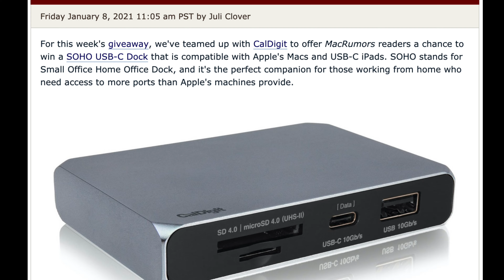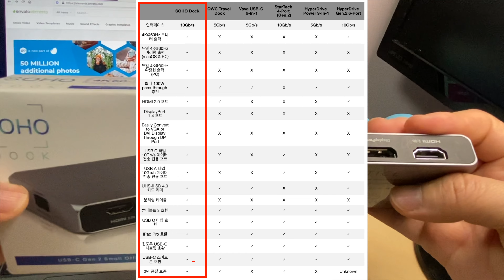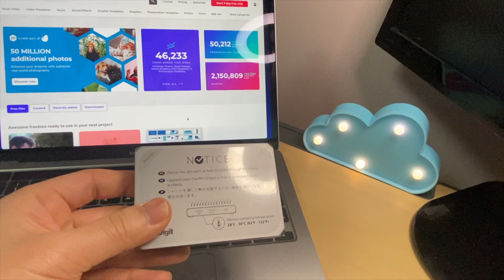고민끝!! 맥북에 이 허브가 정말 딱이다!! 포터블/경량/소형/최강성능 맥북Dock허브 언박싱&상세리뷰!! 이걸로 바꾸세요!! Caldigit SOHO Dock !!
M1 맥북프로 언박싱 & 리뷰에 이어서~
약속대로 맥북허브 언박싱도 진행합니다.
맥북허브 꼼꼼하게 비교하면서 고르세요.
해당 영상 꼭 보시고,
저와 같은 Needs라면 반드시 두번 보고 이거 고르셔야 합니다.

초경량, 초소형, 최강성능의 포터블 맥북 허브 !!
작지만 강하고, 강하지만 무겁지 않다.
어마무시한 프로세싱 중에도 발열과 성능저하는 없다 !!

Dock형태의 USB-C 타입의 Hub-
다양한 유형의 포트 지원과 어마무시한 전송속도/용량

카메라 - 아이폰 11 pro / 아이패드 프로 4세대
마이크 - 아이폰 11 pro
영상편집 - 파이널컷 프로 15.0

Following M1 MacBook Pro Unboxing & Review~
As promised, we will also proceed with MacBook Hub unboxing.
Compare MacBook Hub thoroughly and choose.
Make sure you watch the video.
If you have the same needs as me, you must look twice and choose this one.

The ultra-lightweight, ultra-small, and most powerful portable MacBook Hub!
It is small but strong, but not heavy.
There's no heat and performance degradation in the middle of a massive process!

USB-C type Hub in Dock-
Support for different types of ports and massive transfer speeds/capacity

Camera - iPhone 11 pro / iPad Pro Gen 4
Microphone - iPhone 11 pro
Edit Video - Final Cut Pro 15.0

If you have any other questions, please leave them in the comments!